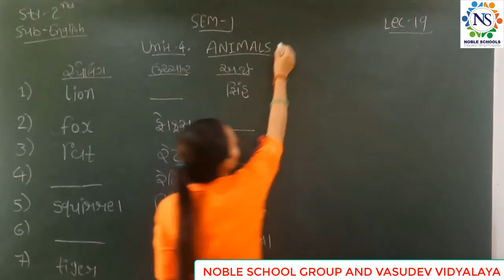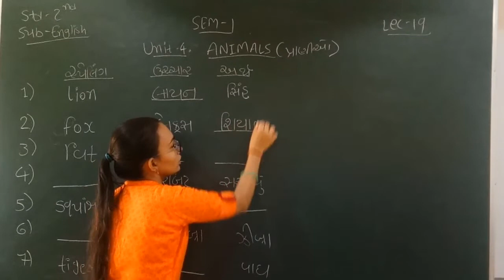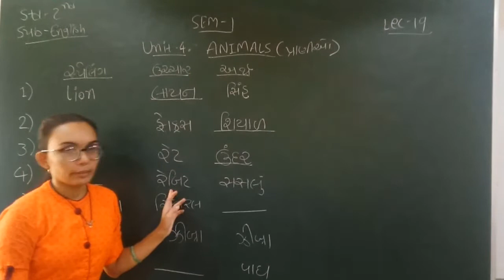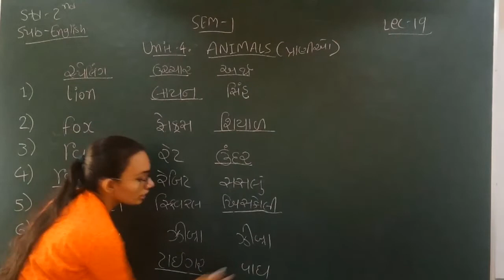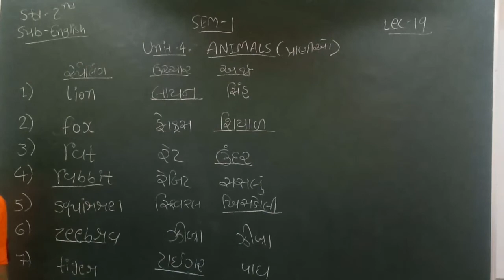Standard - 2 English Lecture-19 By Nidhimadam